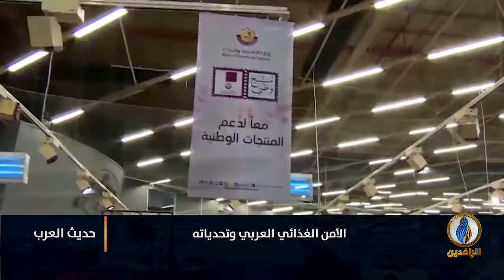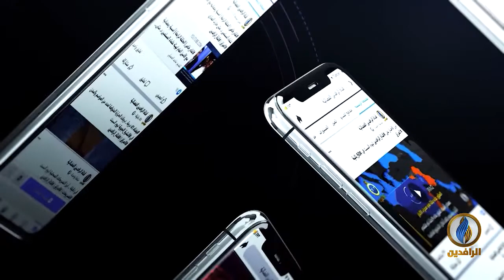حديث_العرب | الأمن الغذائي العربي وتحدياته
ضيوف الحلقة:
د. حسام الشاذلي - مستشار سياسي واقتصادي دولي
د. شهاب عزيزي - رئيس المركز الدولي للاستثمار في النمسا

تقديم:
جهاد عدلة